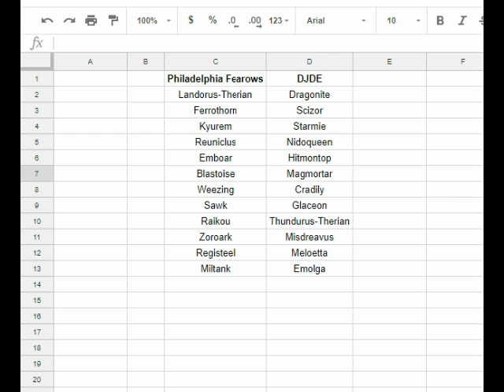PGL Season 1 Week 2 PHL Fearows vs DJDE Team Builder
Another team builder as we're prepping for week 2 in the PGL, our gen 5 league!